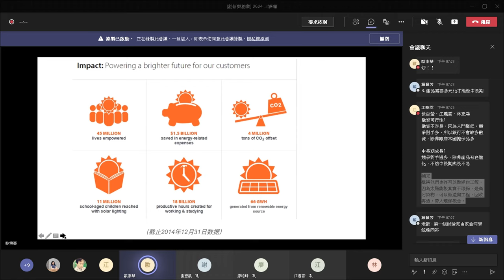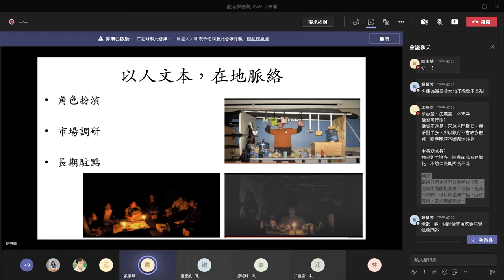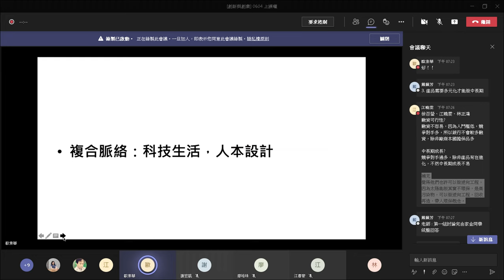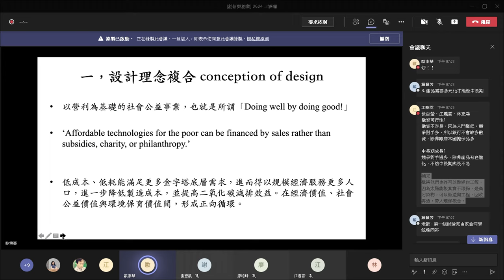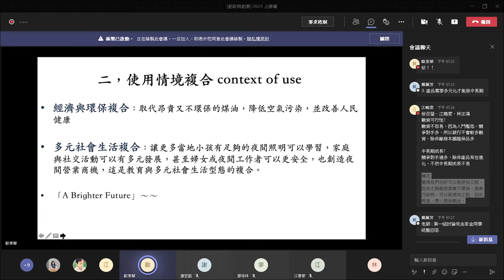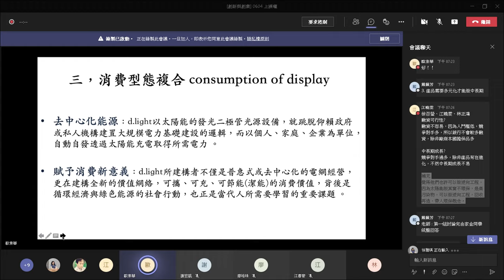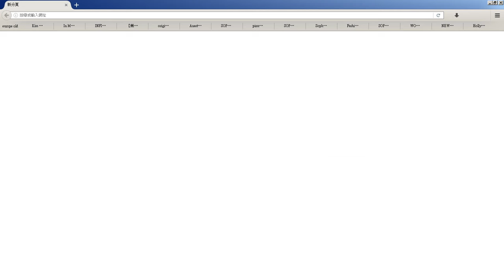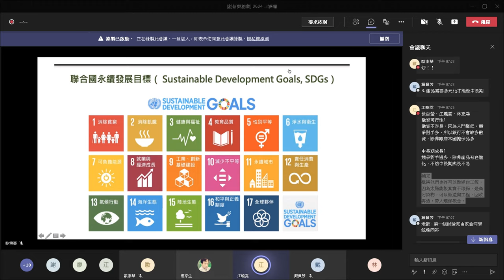錄製 2021 06 04 19 49 19 73